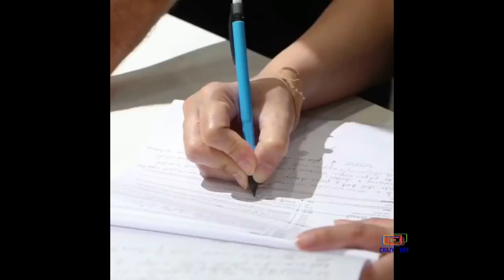crazy life-9 Best pastery making in the world (P-2) , How World's Best Cake Artist Make a Cake 🍰🎂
Watch delicious cake directly  from the famous bakery and shop. This is going to be very interesting tutorial for you to learn how to make best cake in very quick time.In this video the cake expert and his team making 50 to 100 cakes a day.
Future Videos.
Cake Making.
Cake Decorating.
Cake Frosting.
Icing Sugar.
Cake Ideas.
Wedding Cakes.
Most Amazing Cakes in the world.
Best Cake Ever.
Home Made Cake Recipe.
Simple and Easy Cake Recipe.
Cake Making Skills.
Ingredients for Cake.
Cake in Microwave.
Vanilla Cake.
Sponge Cake.
American Cakes.
French Cakes.
Italian Cakes.
New York Style Cakes.

video credit
Best pastery chef :-AMAURY GUICHON

Category
Travel & Events
License